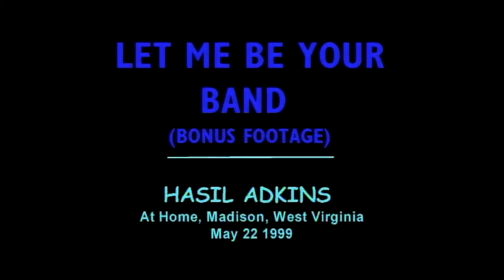Hasil Adkins - Hasil's Home, Madison, West Virginia May 22 1999 (BRAND NEW ORIGINAL SONG) - RARE!!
Filmed at Hasil's home in Madison, Boone County, West Virginia on May 22 1999 for the One Man Band documentary 'Let Me Be Your Band' (released 2003)